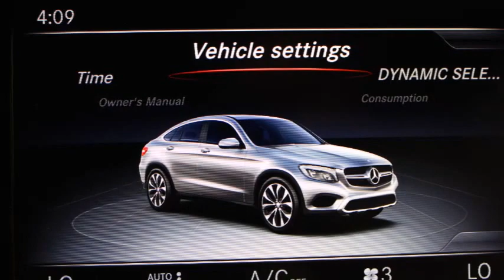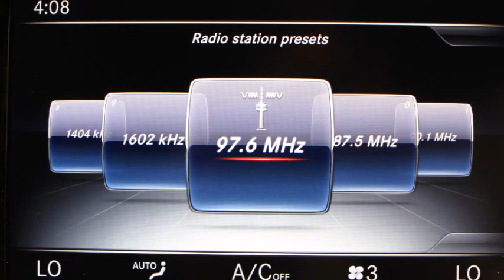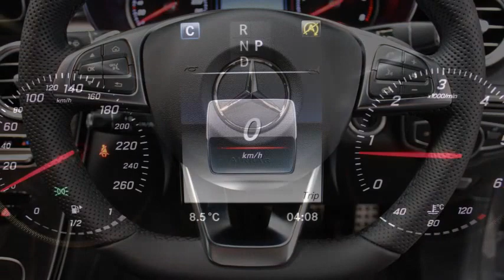Comm 004550 Mercedes GLC 220d 4Matic MSL